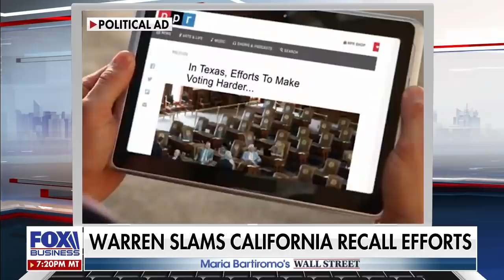Larry Elder says Gavin Newsom is nowhere to be found to defend his record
Candidate for California governor discusses the recall effort on 'Maria Bartiromo's Wall Street'